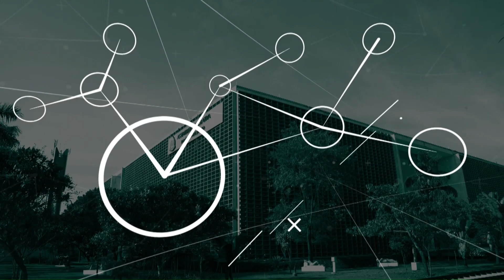Cuidados com a pele e os riscos e benefícios com procedimentos estéticos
O Programa Alesp Conecta, realizado de forma virtual pela Rede Alesp, recebe como convidada Dra. Anna Cecília Andriolo, Dermatologista, para falar sobre Cuidados com a pele e os riscos e benefícios com procedimentos estéticos.
Apresentação: Amanda Nascimento